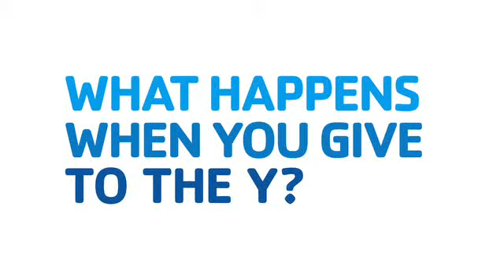givetotheY 15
Y-USA PSAs